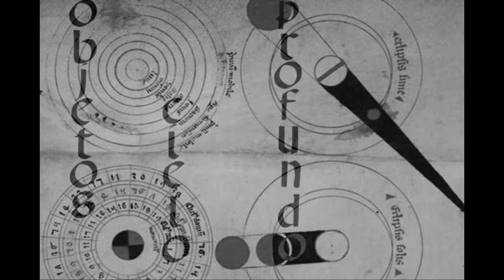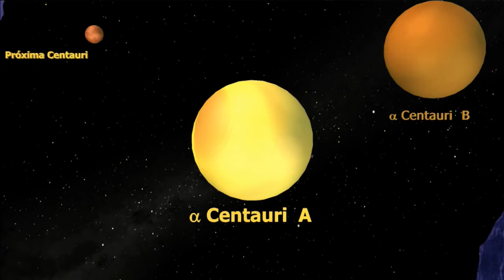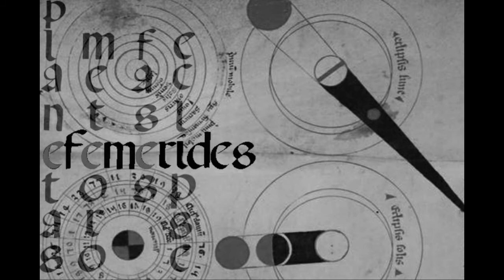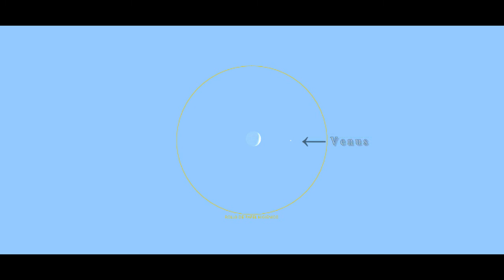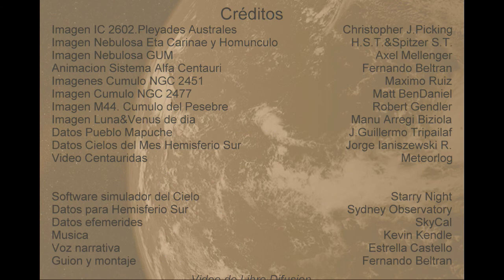EL CIELO DE FEBRERO 2011 (HEMISFERIO SUR). FEBRUARY 2011 NIGHT SKY . (SOUTHERN HEMISPHERE)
Efemérides astronómicas del mes de Febrero de 2011 para el cielo del Hemisferio Sur. Una visión del cielo diferente para los que habitamos en el hemisferio terrestre opuesto, que nos hará comprender la esfericidad de nuestro planeta y nuestra posición sobre él.
Astronomical events of february 2011 for the Southern Hemisphere sky. A different vision of heaven for those who inhabit the land opposite hemisphere, which we will explain the roundness of our planet and our position on it.